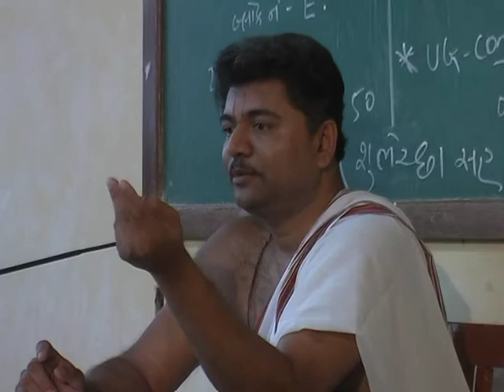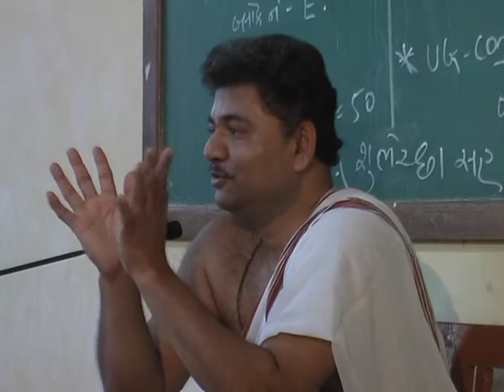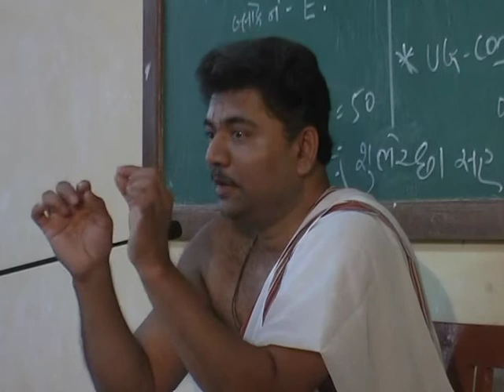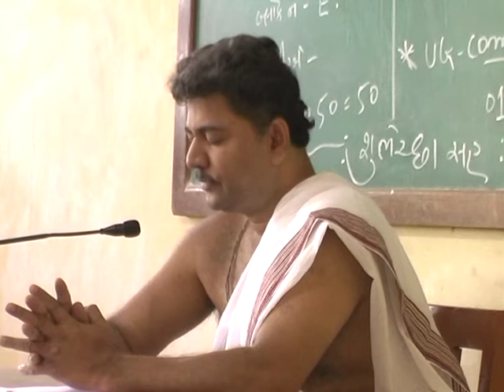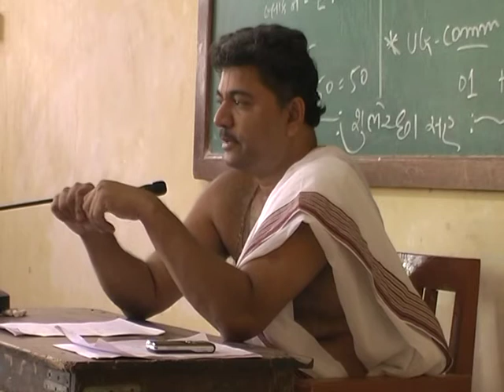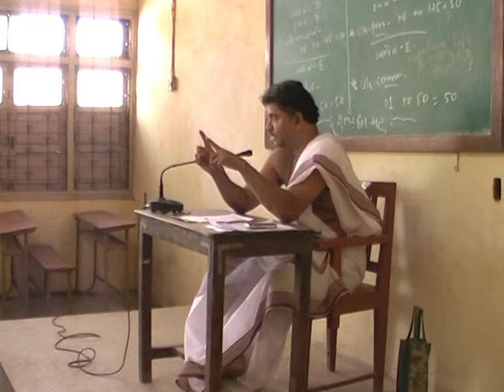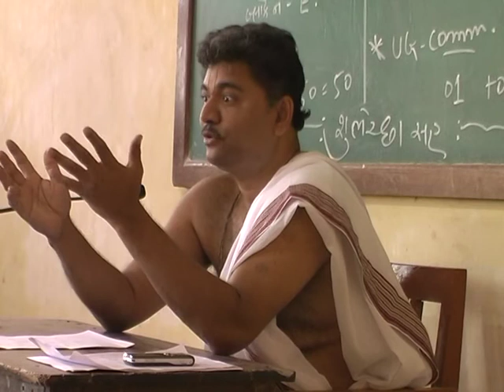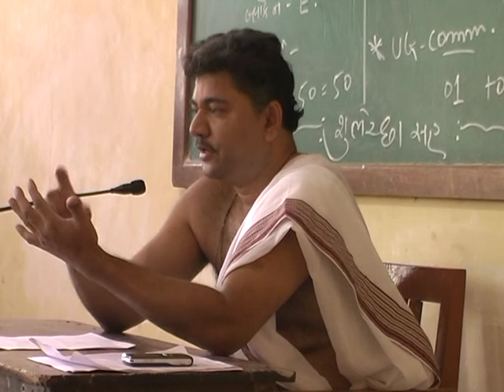009 Bal Sanskrutik Sibir BALBODH (Halol) Oct.2011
Goswami shri Sharadkumarji (Mandvi-Halol)